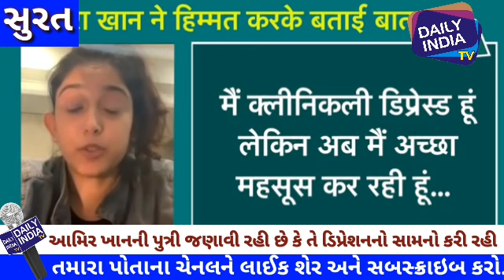અભિનેતા આમિર ખાનની પુત્રી ઇરા ખાને સોશિયલ મીડિયા પર વીડિયો શેર કર્યો,તે ચાર વર્ષથી ડિપ્રેશન સામે લડી